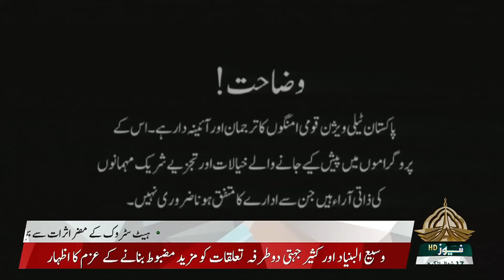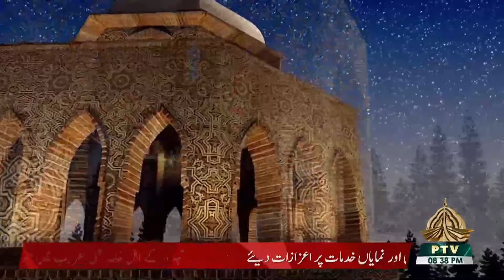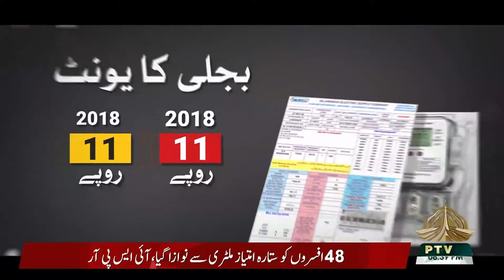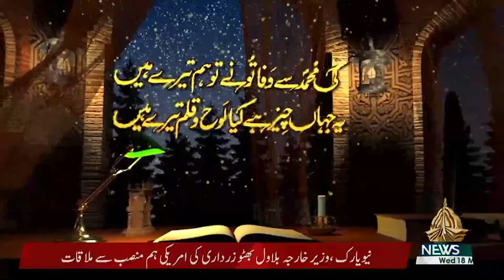RIASAT | 18 05 2022